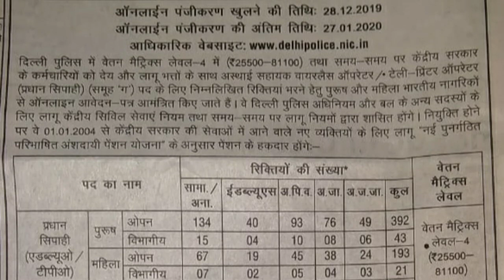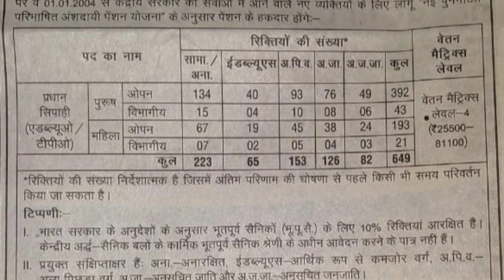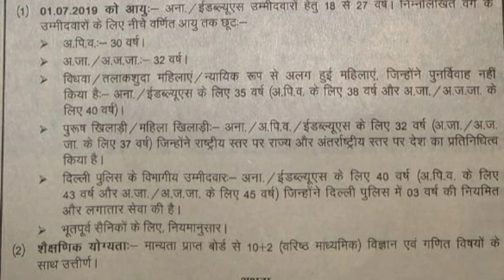DELHI HC NEW VACANCY RELEASED GOOD/BIG NEWS||DELHI POLICE HC VACANCY POST 649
DELHI POLICE NEW RECRUITMENT LATEST UPDATE OR NEWS
DELHI POLICE HC VACANCY LATEST UPDATE OR NEWS
DELHI POLICE EXAM DATE UPDATE OR NEWS